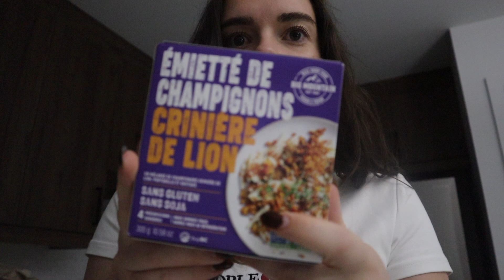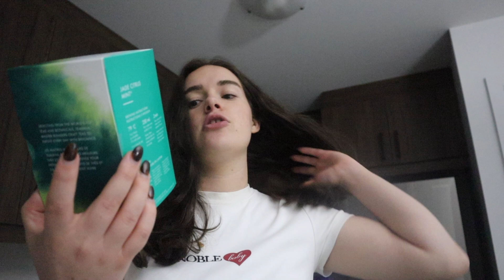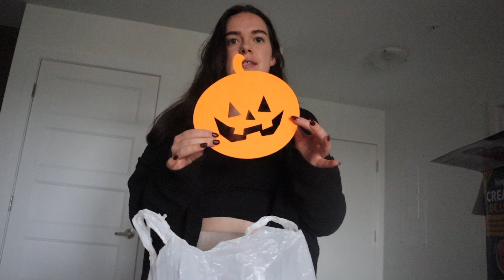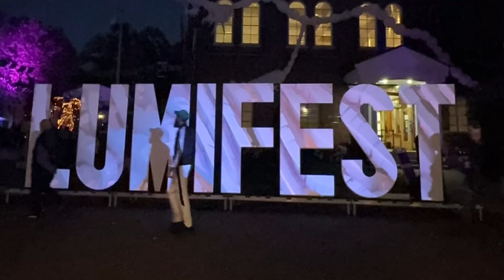VLOG: je vais au Lumifest ✨💃🏻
Allo tout le monde! J'espère que vous allez bien. Dans ce vlog, je vous montre ma nouvelle version de ma salade de pâtes au tofu, j'essaye des recettes, j'ai un problème avec ma banque, je fais un haul pharmacie, je vais voir le film Beetlejuice Beetlejuice, je vous amène au travail avec moi, je fais un haul épicerie, je décore mon appartement pour l'Halloween, je prépare de la bouffe, je vais au Lumifest, je nettoie mon appartement, je finis mon matcha et je reçois des cadeaux de mes parents.

• Ana Luisa: MPI_ARCHAMBAULT12 (12% sur vos achats)